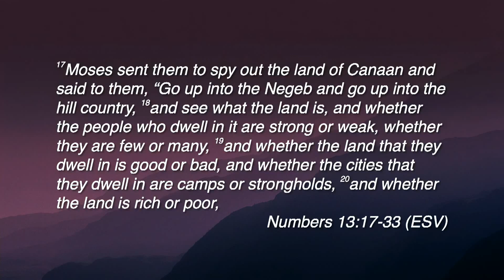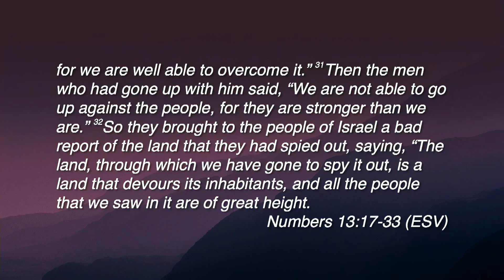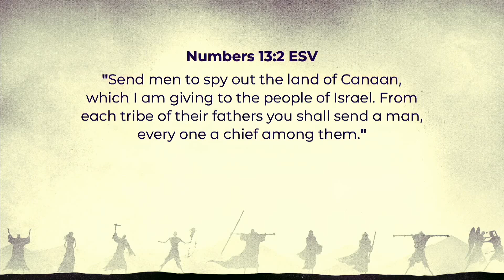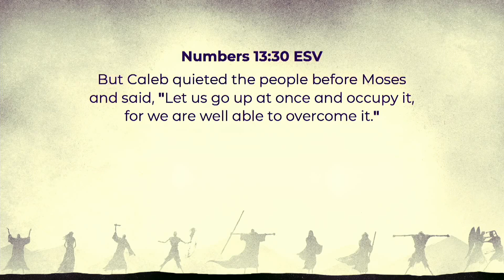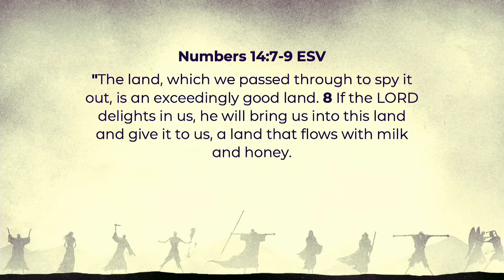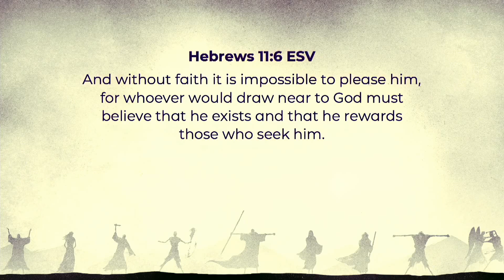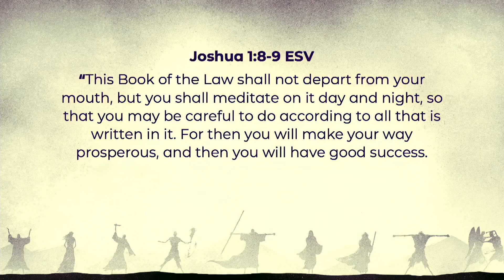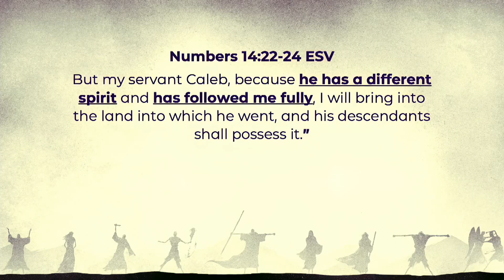Caleb (Numbers 13:17-33) - Ordinary People, Extraordinary God - Peter Connor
Numbers 13:17-33
Peter Connor
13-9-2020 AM